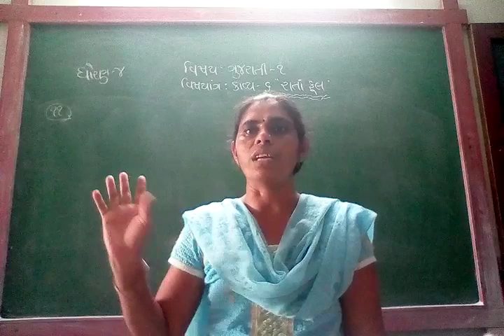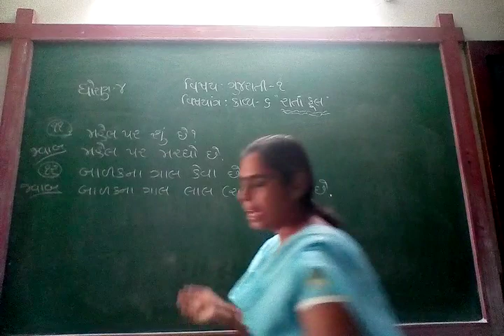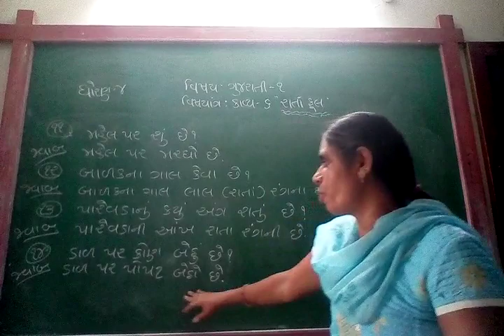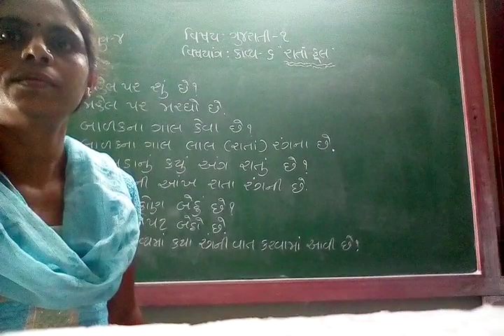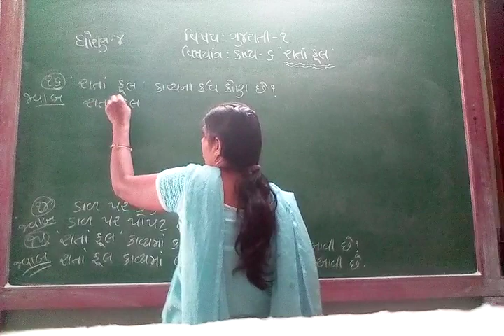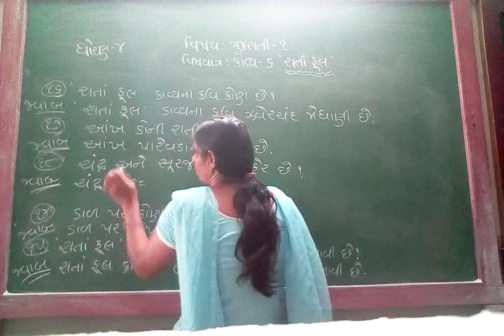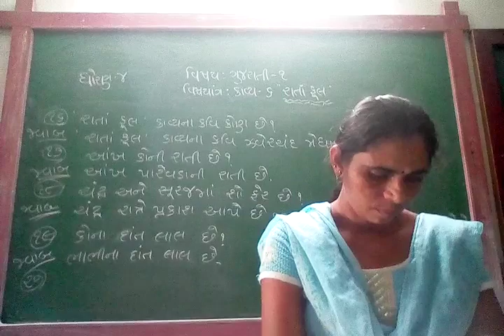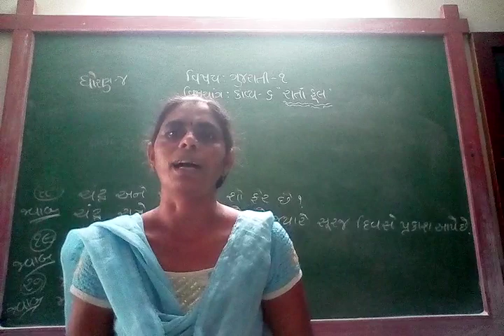GUJ MED STD 4 SUB GUJ 1 KAVYA 6 P 4